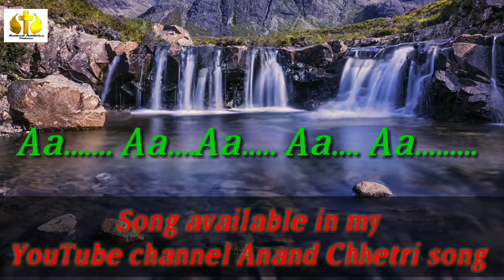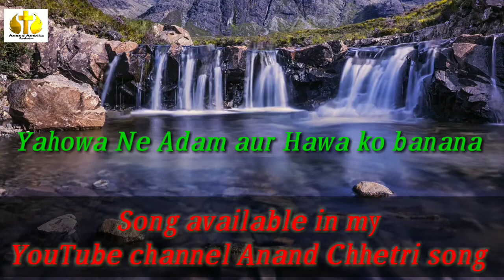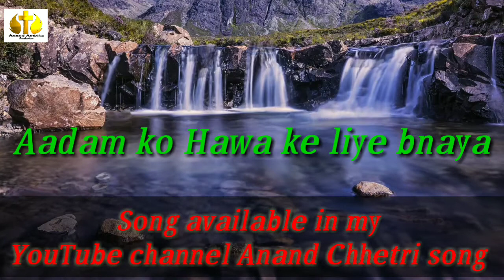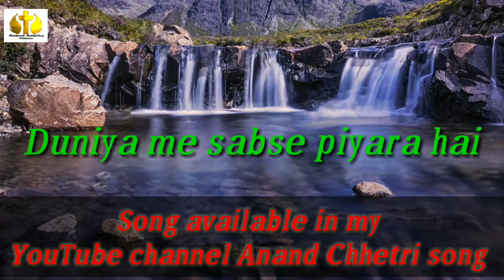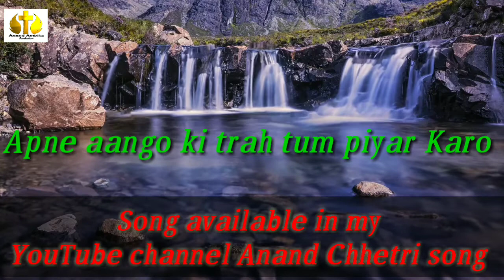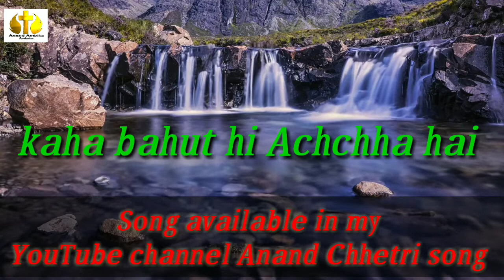Karaoke Yahowa Ne Adam aur Hawa ko banana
anandchheti Hindi Christian karaoke
Anand Chhetri  Your queries.
hindi
hindi christian worship songs
christian
christian songs
hindi worship song,song
hindi worship songs
christian song
top hindi christian song
best hindi christian song
hindi gospel songs
indian christian songs
hindi song
indian christian hindi songs
top christian song
hindi,hindi christian worship songs
christian
christian songs
hindi worship song
song,hindi worship songs
christian song
hindi gospel songs
indian christian songs
hindi song
top christian song
best christian songs
jesus song in hindi
songs christian songs
songs